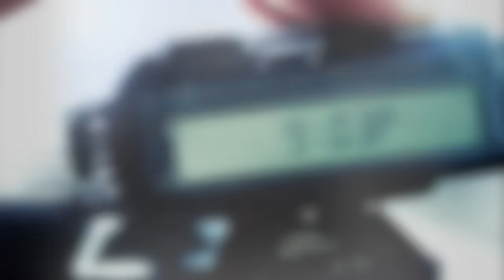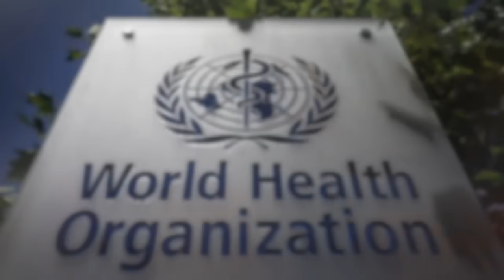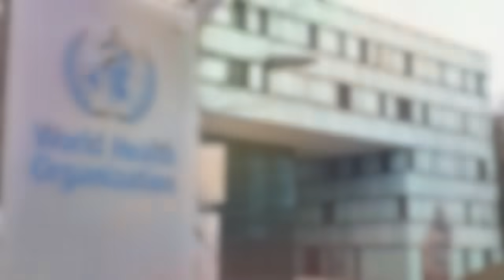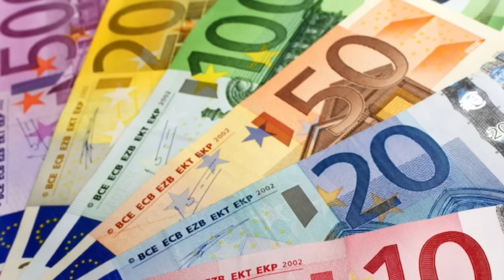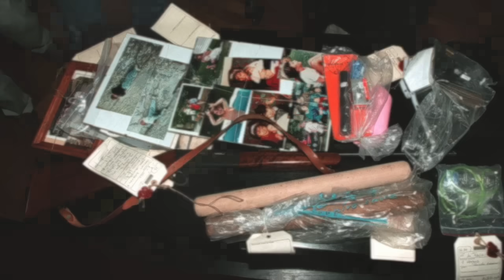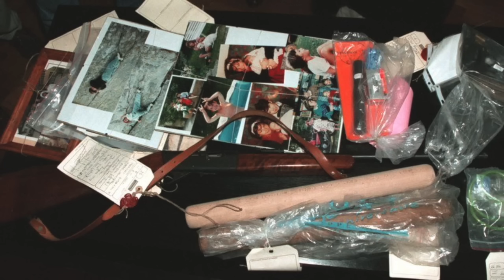Jean-Claude Romand : The Man with an Exit Plan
Jean-Claude Romand was a conman living in Ferney-Voltaire when his world of deceit came crashing down around him. It was there that he decided to end it all in a fiery blaze that would absolve him of all the crimes he had committed.

You can listen to our Podcast by searching "this is MONSTERS":
Apple Podcasts
Google Podcasts
Amazon Podcasts
Stitcher
Pocket Casts
Player FM
TuneIn
Radio Public